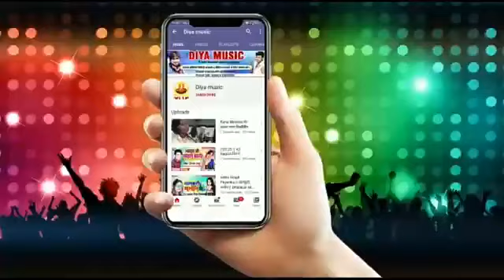रानी हो हमके मुआई ke ja सिंगर Rajkishor soni